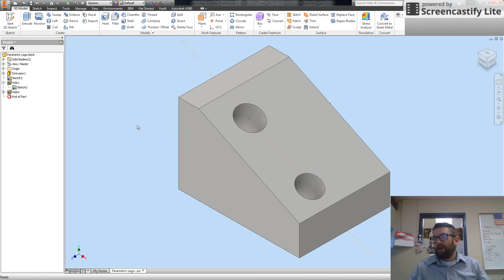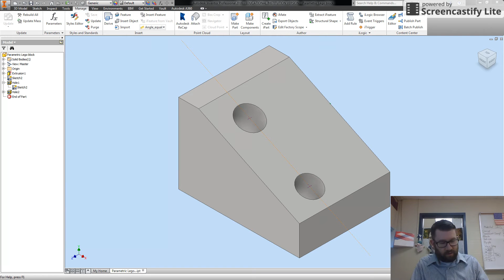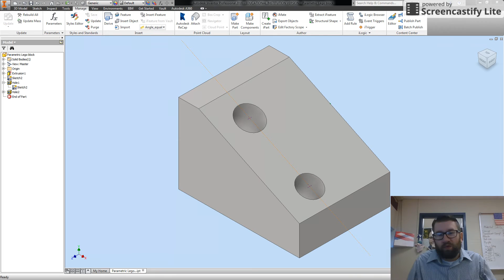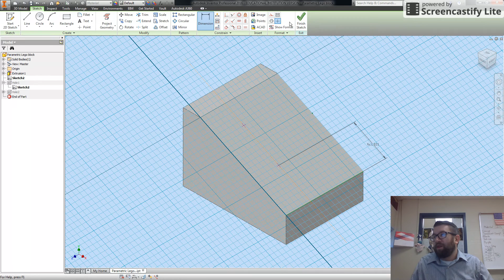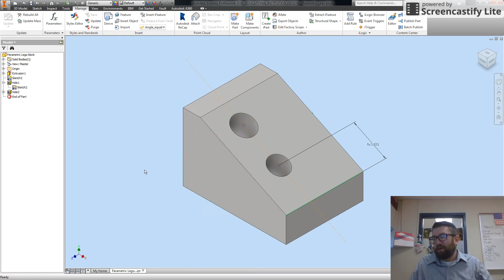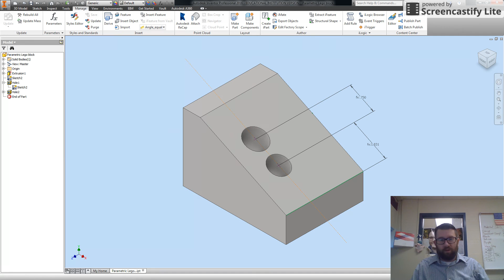PLTW IED 8.2 Parametric Constraints Part5